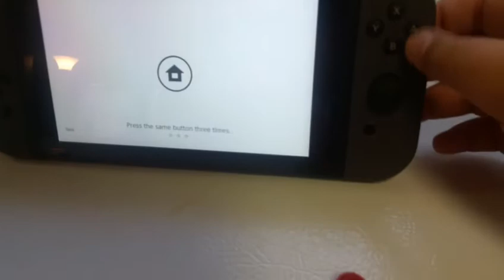FNAF Plush:Nightmare Foxy's Nintendo Switch